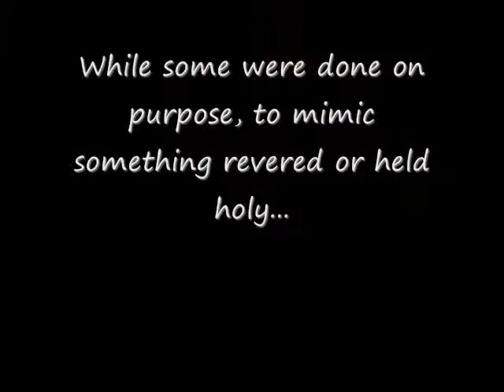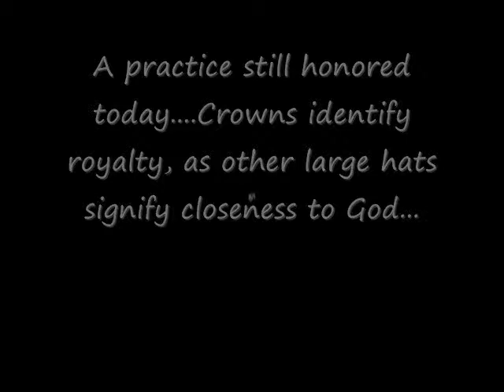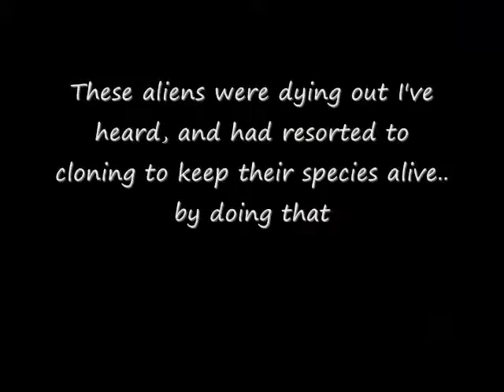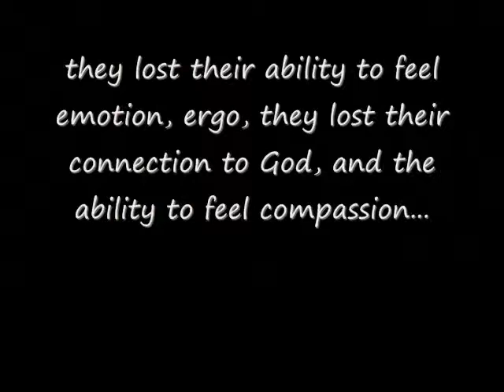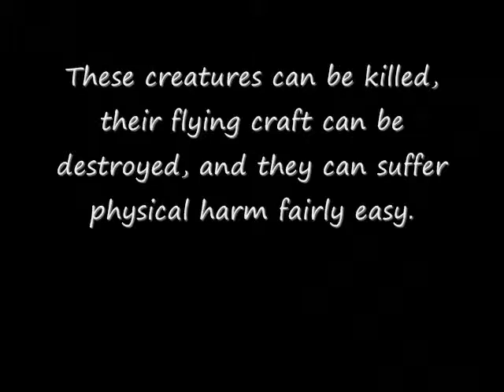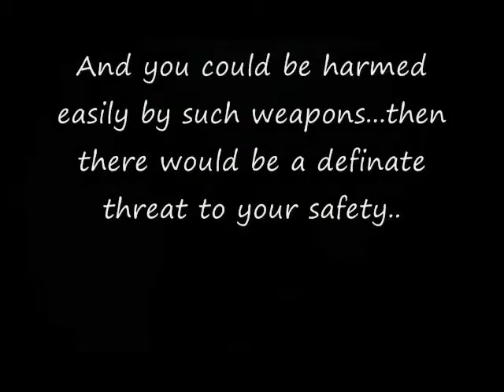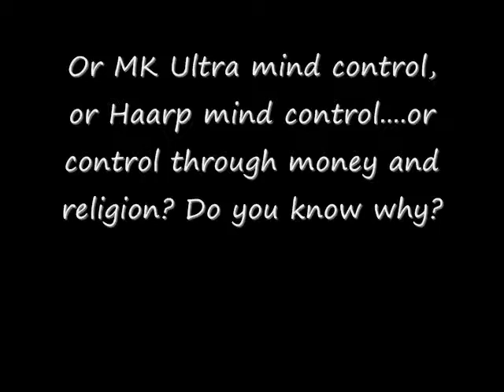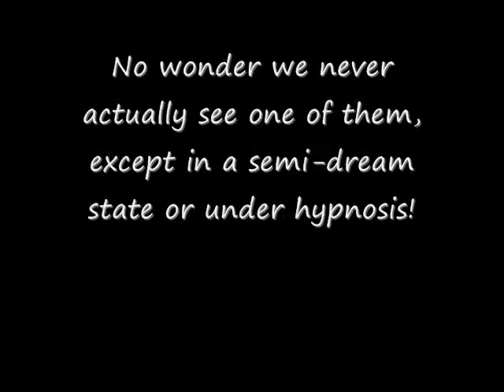what religion doesnt want you to know about God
Dont shoot the messenger...